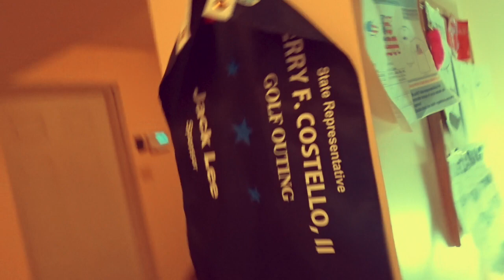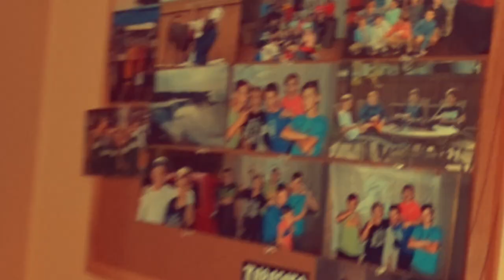REACTING TO MY VERY FIRST VIDEO! VLOG